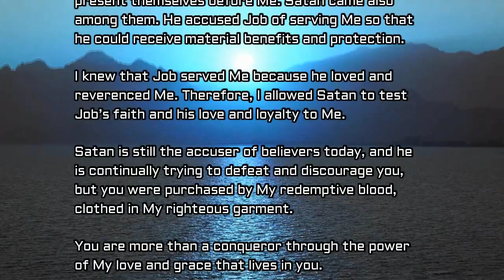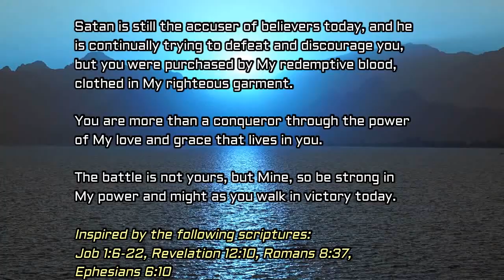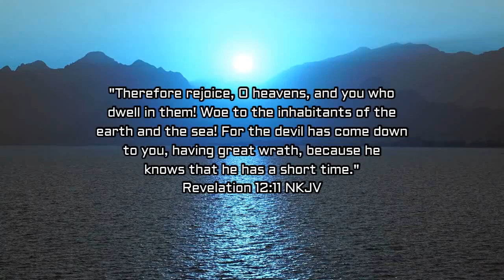God Speaks Daily Devotional by Dr. Tom Early - Accusation: March 28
Now there was a day when the sons of God came to present themselves before the Lord, and Satan also came among them. And the Lord said to Satan, “From where do you come?” So Satan answered the Lord and said, “From going to and fro on the earth, and from walking back and forth on it.” Then the Lord said to Satan, “Have you considered My servant Job, that there is none like him on the earth, a blameless and upright man, one who fears God and shuns evil?”

So Satan answered the Lord and said, “Does Job fear God for nothing? Have You not made a hedge around him, around his household, and around all that he has on every side? You have blessed the work of his hands, and his possessions have increased in the land. But now, stretch out Your hand and touch all that he has, and he will surely curse You to Your face!” And the Lord said to Satan, “Behold, all that he has is in your power; only do not lay a hand on his person.” So Satan went out from the presence of the Lord.
Job 1:6-12 NKJV